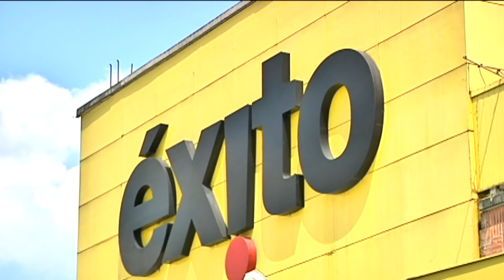En Colombia las ventas del Éxito crecieron 8.2 % [Noticias] - TeleMedellin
Millonarias ventas reportó el Grupo Éxito en 2015. La caja registradora se movió por cuenta de la expansión de la empresa antioqueña en buena parte de Suramérica.